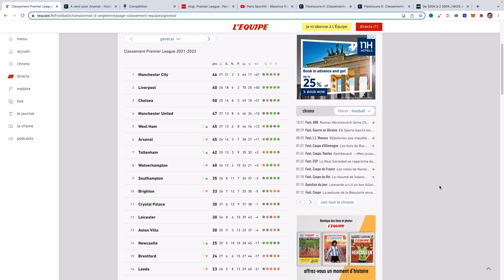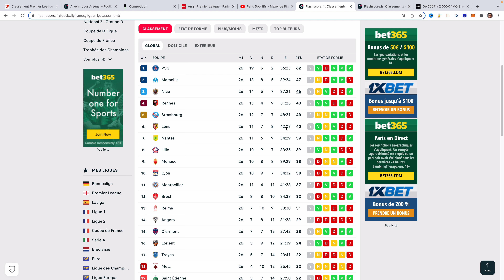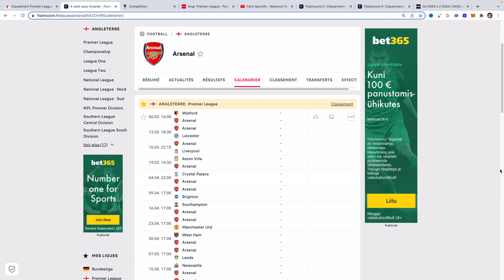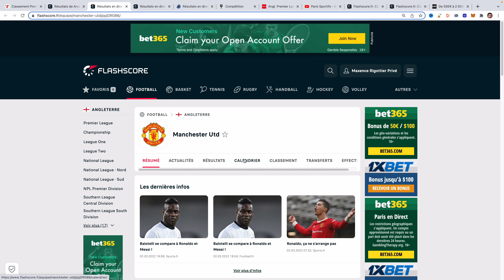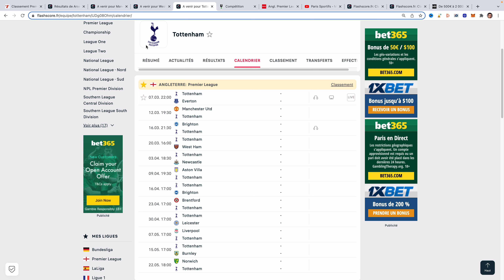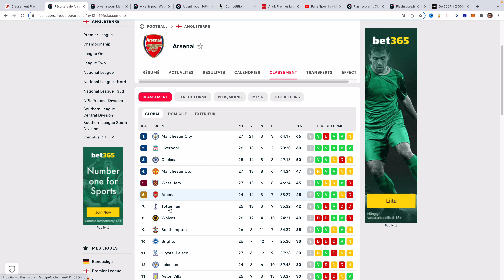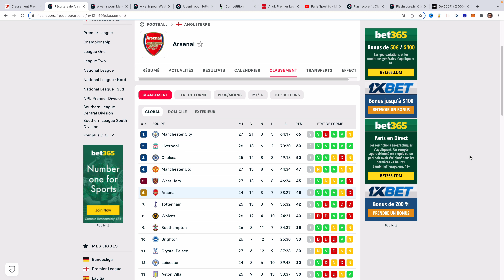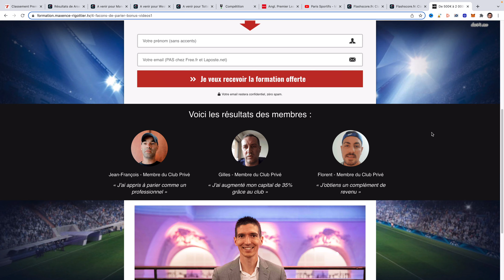PRONOSTIC FOOTBALL Gratuit - Arsenal dans le Top 4 du championnat anglais - Saison 21/22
Dans cette vidéo Maxence dévoile les raisons de son pronostic Arsenal dans le Top 4 du Championnat d'Angleterre.

1. 1 technique inédite pour gagner dans les paris sportifs

2. 4 stratégies pour gagner entre 500€ et 2 000€ par mois dans les paris sportifs :

3. Gagnez entre 1 000€ et 2 500€ / mois avec Betfair en 5 min / semaine

▬▬▬▬▬▬▬▬▬▬▬ MES FORMATIONS▬▬▬▬▬▬▬▬▬▬▬

- Club Privé Paris Sportifs : Rejoignez un groupe de parieurs qui vous ressemblent - 0€ d'impôts :

- Formation Parieur Gagnant : Gagnez plus de 50% de capital par an en pariant comme les parieurs pros - 0€ d'impôts :

- Pronostics VIP Lay 0-0 sur Betfair : Gagnez plus de 30% de capital par an en 5 minutes par semaine - 0€ d'impôts :

- Gagnez plus de 14% de capital par an en 5 minutes par mois - 0€ d'impôts :

Découvrez la collection complète running made in France de la boutique de Maxence Rigottier

Depuis le démarrage de la saison 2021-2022 le 6 août 2021, Arsenal réalise une belle performance en étant 6e du Championnat d'Angleterre juste derrière Manchester City, Liverpool, Chelsea, Manchester United et West Ham malgré 3 matchs de moins.

Voici les 4 raisons principales pour pronostiquer Arsenal Top 4 du Championnat d'Angleterre 2022.

Raison n°1 : Arsenal est le seul des gros clubs à ne pas préparer de Coupe d'Europe.

À l'inverse, les clubs suivants préparent de grosses rencontres :

Chelsea : 8e de finale de Ligue des Champions retour contre Lille.

Manchester United : 8e de finale de Ligue des Champions retour contre l'Atletico Madrid.

West Ham : Qualifié pour les 8e de finale de la Ligue Europa contre le FC Séville.

Contrairement aux joueurs des clubs cités précédemment, les Gunners seront en pleine forme pour disputer leurs matchs. En effet, ils pourront se concentrer exclusivement sur les matchs de la Premier League et subiront moins de pression extérieure liée aux Coupes d'Europe. Par ailleurs, ils seront en meilleure forme physique comme ils vont jouer moins de matchs.

Raison n°2 : 3 matchs de retards avec seulement 2 points de moins que Manchester United et West Ham.

Le classement est le suivant :

- Manchester United : 47 points en 27 matchs soit 1,74 point par match.
- West Ham : 45 points en 27 matchs soit 1,67 point par match.
- Arsenal : 45 points en 24 matchs soit 1,88 point par match.
- Tottenham : 42 points en 25 matchs soit 1,68 point par match.

En conclusion, lorsqu'on analyse le nombre de points par match, le ratio d'Arsenal est bien meilleur que les autres.

Raison n°3 : Calendrier favorable par rapport aux adversaires directs (Tottenham, Manchester United et West-Ham).

- Manchester United : Manchester City, Tottenham, Liverpool, Chelsea et Arsenal pour les gros matchs.
- West Ham : Manchester City, Tottenham, Liverpool, Chelsea et Arsenal pour les gros matchs.
- Arsenal : Manchester United, West Ham et Liverpool pour les gros matchs.
- Tottenham : Manchester United, West Ham, Liverpool pour les gros matchs.

Chelsea mise à part, Arsenal possède un calendrier soit plus favorable soit équivalent à ses adversaires directs.

Raison n°4 : 3e du Championnat d'Angleterre à domicile et 3 victoires consécutives à l'extérieur.
Les 3 victoires consécutives en extérieur d'Arsenal confèrent à cette équipe une dynamique positive. En effet, enchaîner autant de victoires place les joueurs dans un état d'esprit conquérant.

Arsenal Top 4 du championnat d'Angleterre de football, cote à 1.80 sur Betclic, Unibet... Mettre maximum 3% de ton CAPITAL destiné aux paris sportifs sur ce pronostic.